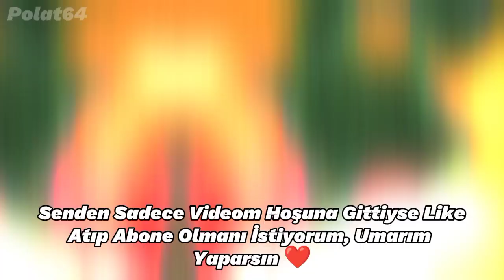En Çok Nefret Edilen Futbol Takımları 😡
Brazilian
Brazilian Vibes
Football Legends
Messi-Ronaldo Rivalry
eFootball PES 2020
EFootball
LaLiga
Fatih Terim
İmparator
Al Nassr
Al Nasr
Al Nasr Ronaldo
Messi
Ronaldo
Lewandowski
Pepe
Canlı skor
Canlı yayın
Futbol
Spor
Son dakika
Mbappé
Neymar
Virgil Van Dijk
Liverpool
Barcelona
Paris Saint-Germain
Manchester United
Pelé
Maradona
Vs
Var
Hakem
Football
Suarez
CR7
Türkiye
Haaland
Kerem Aktürkoğlu
Mesut Özil
Ozan Tufan
Milan
FC
Süper Lig
Laliga
Özet
Maç Özeti
Maç Tekrarı
Galatasaray
Fenerbahçe
Beşiktaş
Trabzonspor
Dünya Kupası
İzle
Canlı Yayın Maç
Şampiyonlar Ligi
Goat
İsmail Çipe
Benzema
Türkiye Dünya Kupası Maçı 2022
2019
2020
2021
2022
2023
Son Durum Maç
Borussia Dortmund
Kenan Karaman
Edit
Süüü
Ankara Messi
Mohammed Salah
Score
Neuer
1. Lig
2. Lig
Süper Lig
Luis Suarez
Juventus
Italia
İtalya
World Cup
France
Fransa
Belgium
Belçika
Netherlands
Hollanda
Avusturya
Meksika
Mexico
Brazil
Brazilya
England
İngiltere
Croatia
Korea
Kore
Iran
Portugal
Portekiz
World Finals
Final Football Game
Slovakia
Slovakya
MNM ( Messi Neymar Mbappé )
Doucheland
Almanya
Danimarka
İlk 11ler
Prime Messi
Prime Ronaldo
Ronaldo Vs Messi
Diago Costa
Burak Yılmaz
Gareth Bale
2007 Ronaldo
2008 Ronaldo
2009 Ronaldo
2010 Ronaldo
2011 Ronaldo
2012 Ronaldo
2013 Ronaldo
2014 Ronaldo
2015 Ronaldo
2016 Ronaldo
2017 Ronaldo
2018 Ronaldo
2019 Ronaldo
2020 Ronaldo
2021 Ronaldo
2022 Ronaldo
2007 Messi
2008 Messi
2009 Messi
2010 Messi
2011 Messi
2012 Messi
2013 Messi
2014 Messi
2015 Messi
2016 Messi
2017 Messi
2018 Messi
2019 Messi
2020 Messi
2021 Messi
2022 Messi
2023 Messi
Ballon D'or
Qatar
Qtar
World Cup Winner
Ronaldo Sad
Messi Sad
Luka Modric
Clip
Free
4k
HD
Ultra
Dünya Kupası
Arjantin Portekiz Maçı
Prime Neymar
Prime Mbappé
Scores
France Mexico
Argentina Croatia
Free Kick
Pass
Shoot
Pace
Dribbling
Hakan Çalhanoğlu
Ankara Messi
Angara Messi
Mini Messi
Cenk Tosun
Cengiz Ünder
Prime Mesut Özil
Prime Salah
Heading
Penalty
Physics
Ball Control
Ronaldo Sike
Messi Sike
Sike
Young Ronaldo
Young Messi
Young Neymar
Young Salah
Young Mbappé
Young Modric
Best Goalkeeper
UCL
Ucl
Qatar World Cup Finals 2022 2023
Rip
Rip Pelé
Pelé
Icardi
Mauro Icardi
Mauro Icardi Galatasaray
Edin Džeko
Edin Džeko Fenerbahçe
Wilfried Zaha
Wilfried Zaha Galatasaray